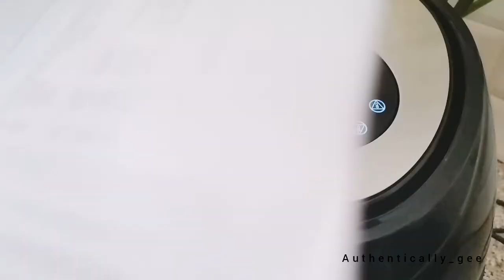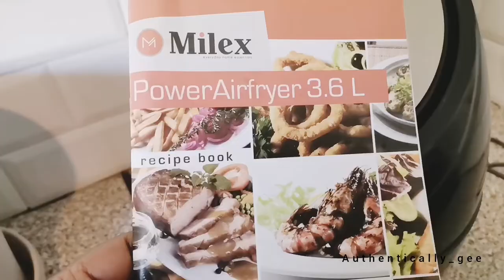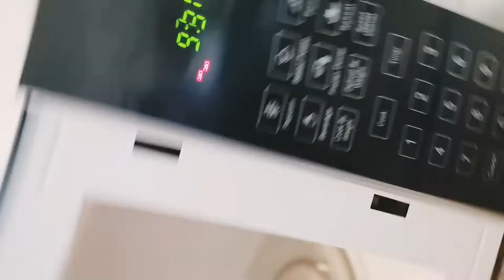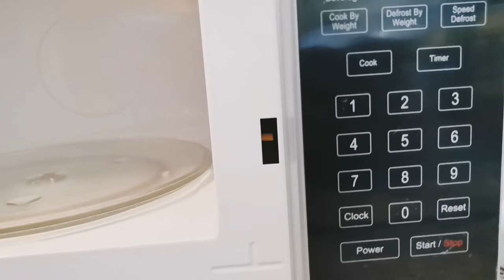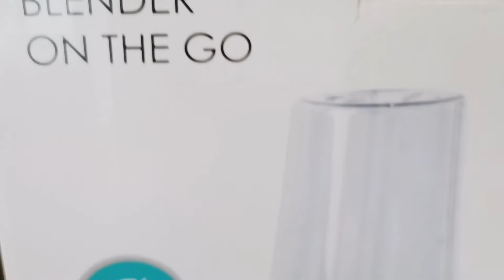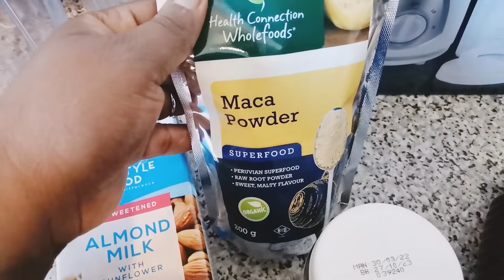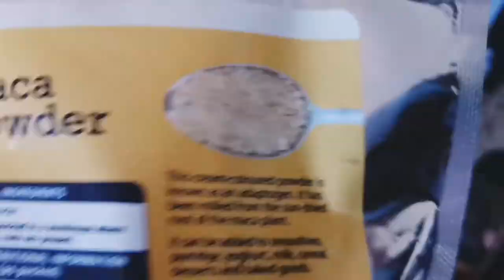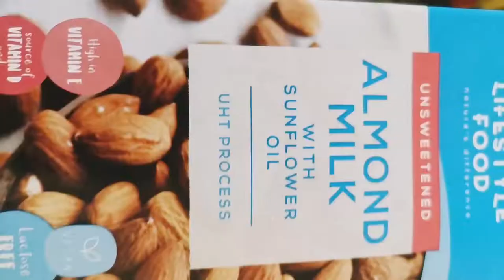Kitchen Haul|Milex Airfyer|Bennett Read Microwave|Blender|LOL doll#kitchenhaul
Maca Powder:
 It packs high levels of iron and iodine to promote healthy cells and to help keep your metabolism on track. Its big doses of potassium help digestion and make muscles happy. Maca is also rich in calcium, amino acids, vitamins, and minerals.

Improve Mood & Libido
Help Relieve Depression & Anxiety
Ease Stress & Tension
Strengthen Bones and Teeth
Enhance Mental Clarity
Encourage Healthier Hair & Skin

Spirulina
 Is Extremely High in Many Nutrients. ...
Powerful Antioxidant and Anti-Inflammatory Properties. ...
Can Lower “Bad” LDL and Triglyceride Levels. ...
Protects “Bad” LDL Cholesterol From Oxidation. ...
May Have Anti-Cancer Properties. ...
May Reduce Blood Pressure. ...
Improves Symptoms of Allergic Rhinitis.
ref:Wikipedia

Musician: @iksonmusic
Musician: @iksonmusic
Musician: Rook1e